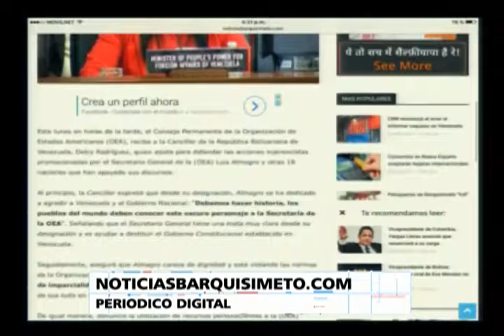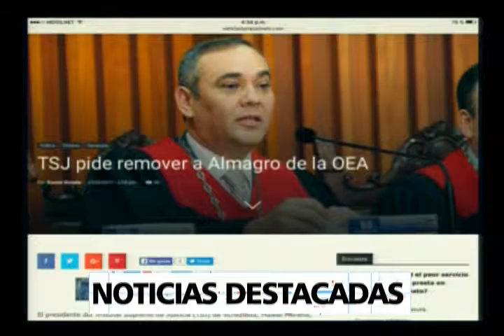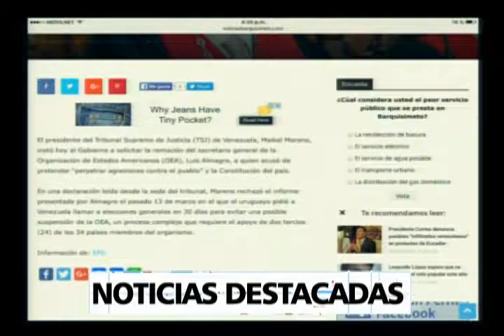NB TV - (Emisión Estelar) - Lunes 27/03/2017 - 1/3